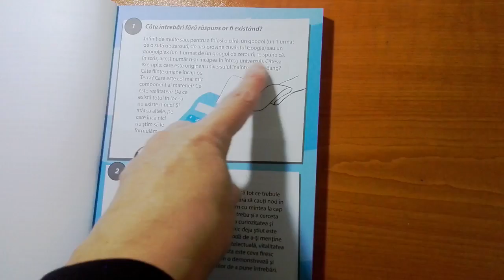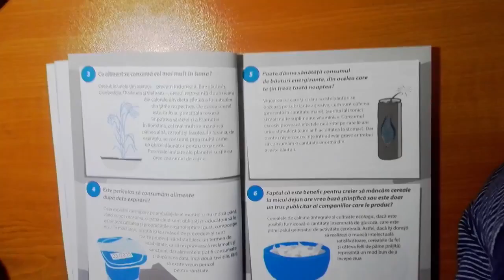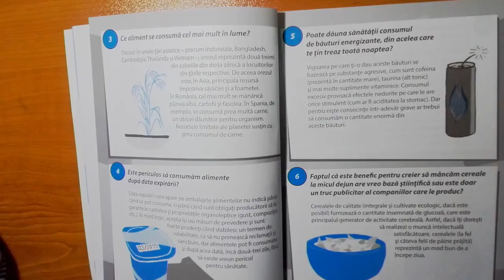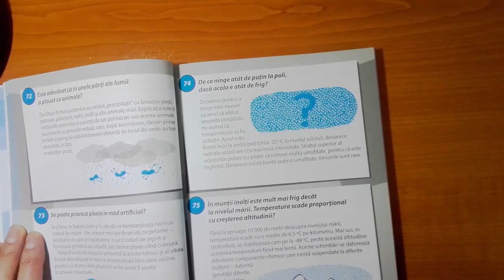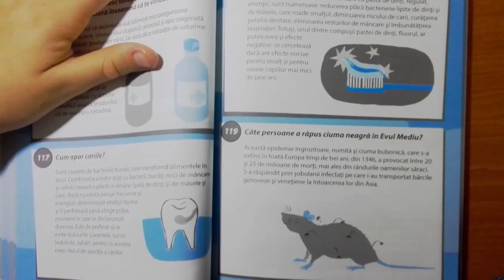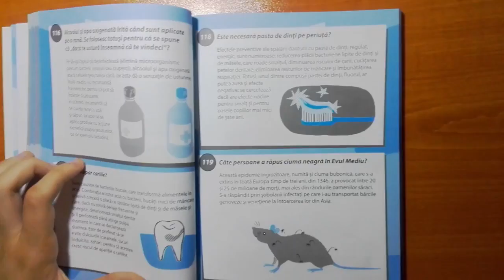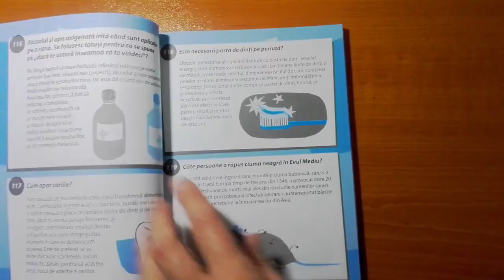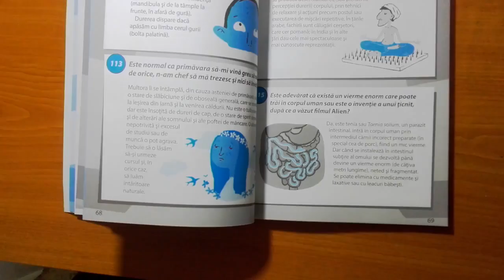Câte întrebări fără răspuns or fi existând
365 de întrebări și răspunsuri pentru a înțelege lumea